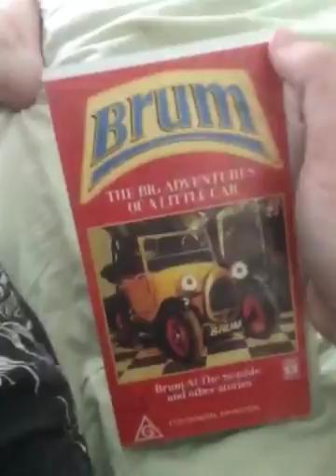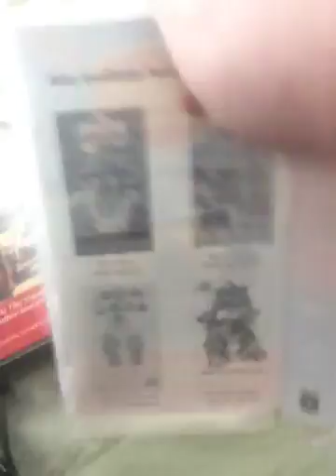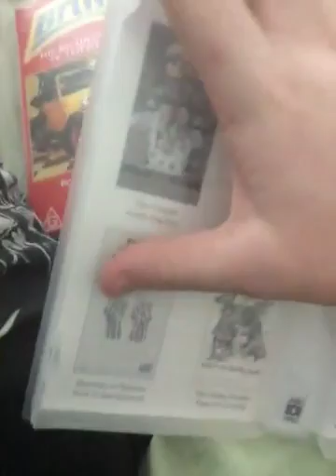My red coloured Brum VHS collection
Here are my red coloured Brum vhs tapes and there are Brum at the seaside 1994 and Brum airport 2002